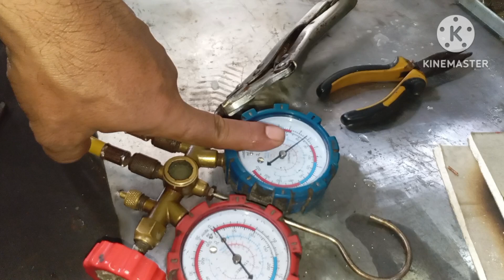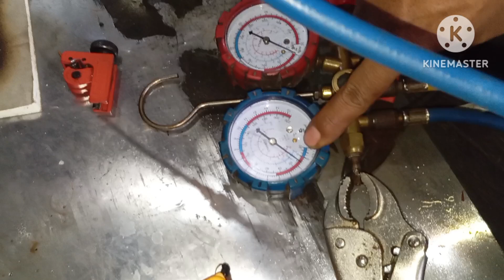kulkas 2 pintu dinginnya berkurang terus setiap hari, pusing juga nih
Terima kasih dan assalamualaikum
Semoga bermanfaat